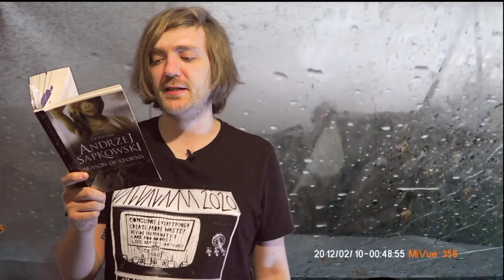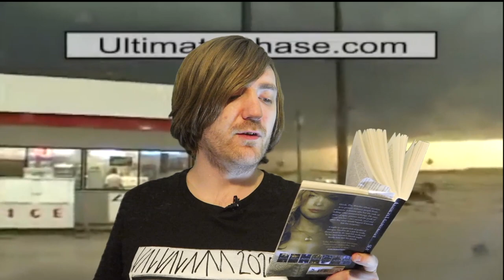Andrzej Sapkowski - Season of Storms [REVIEW/DISCUSSION]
Witcher time.

BOOKS MENTIONED:
Andrzej Sapkowski - Season of Storms